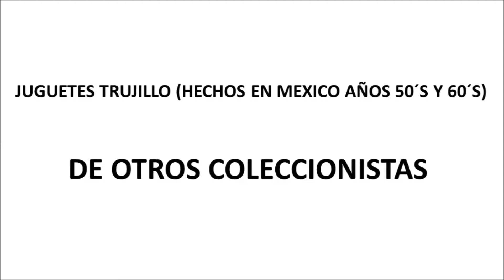Camiones de juguete a Escala, Trailer, Militar Grua. Kids Toys Trucks Wrecker Military Farm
Quiero compartir con ustedes parte de mi colección de camiones de lámina hechos en México.
Están hechos entre mediados de los años 50´s y principio de los años 60´s
No he podido encontrar nada de información referente a la empresa que los fabricaba, tampoco existe algún catálogo de sus juguetes.
Lo único que sé es que se llamaba JUGUETES TRUJILLO y se localizaba su fábrica en el estado de Hidalgo México.
Estos camiones están hechos con el molde de un camión de juguete de una empresa alemana llamada GAMA.

Espero les agrade esta pequeña colección.